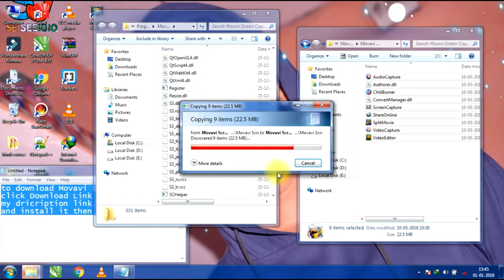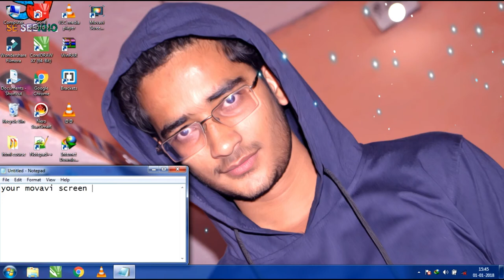download Movavi Screen recorder and Recording a Desktop Video life time free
How to Crack Movavi Screen Recorder to use it lifetime for free
movavi screen recorder :
and visit full video to know how to creak it

all of you have to use this app for exam preparation
 if you want to know or download  about any software and it is not in my video.
i will definitely answer and solve your questions ...

and Keep Watching ." SJ SE SEEKHO ".